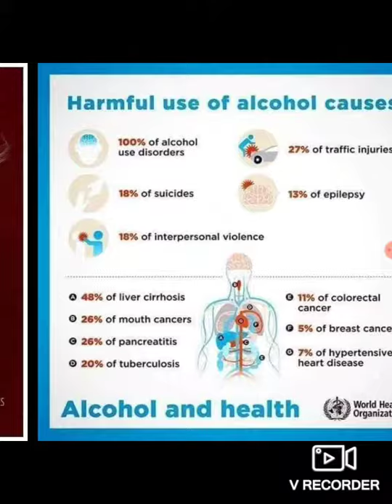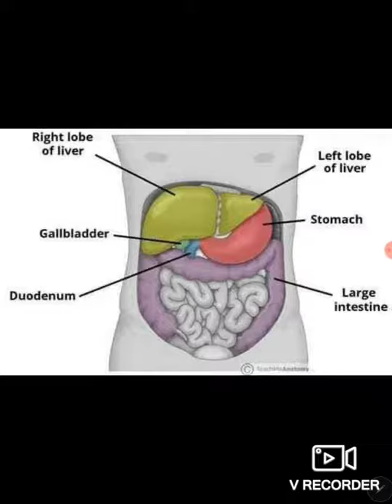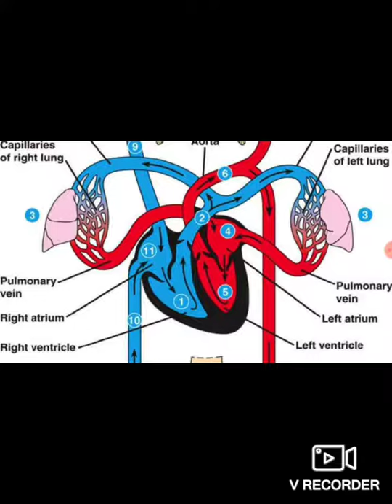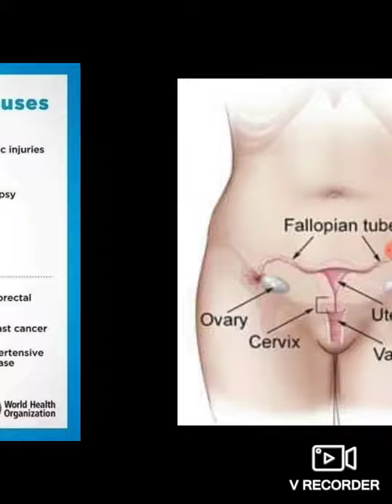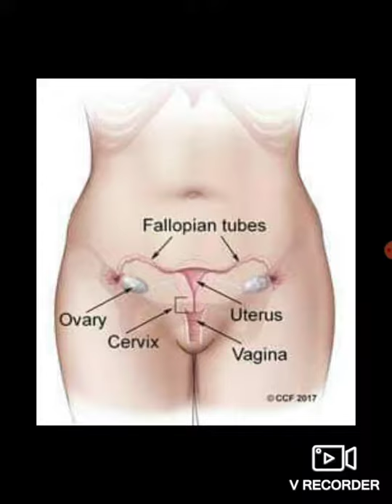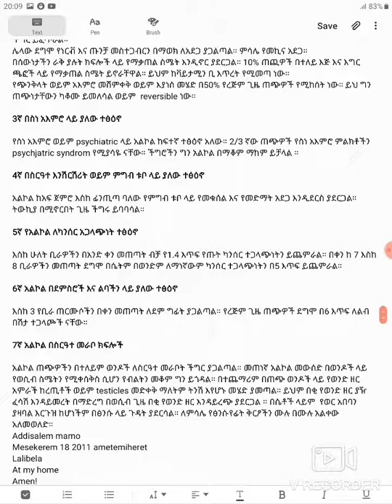Alcoholic drinkers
Who is a drinker?  What are the risks of drinking alcohol. What are fatal conditions of alcohol. Shrinkage of male testicles in drinkers can lead to infertility.